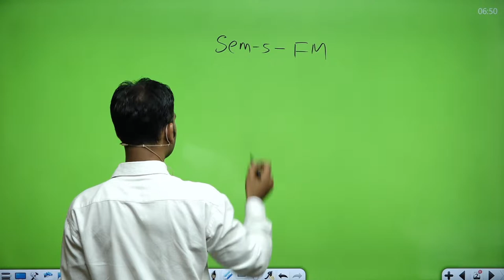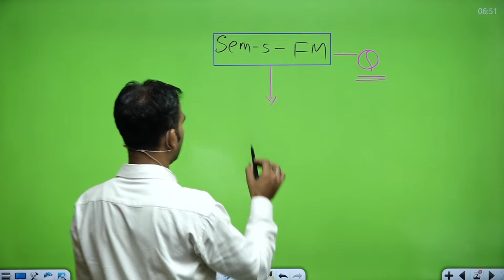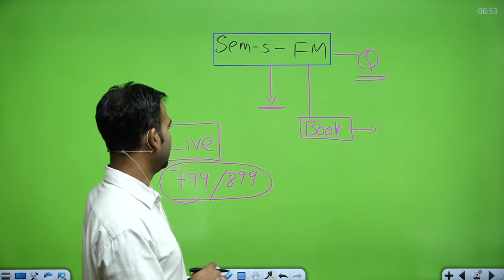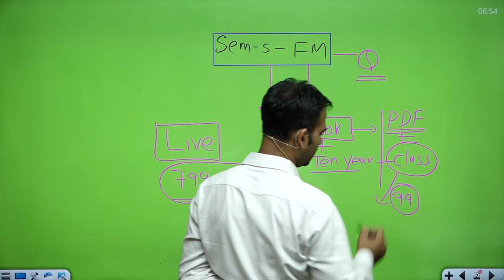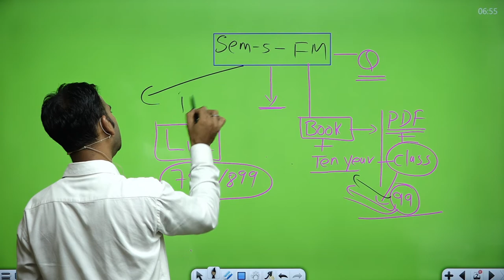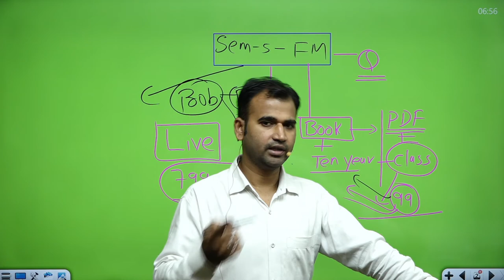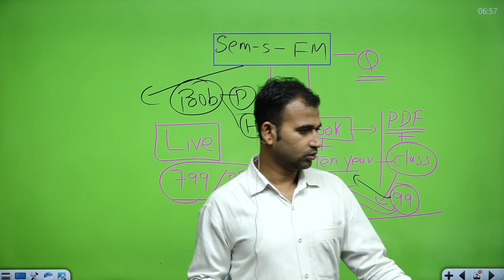FINANCIAL MANAGEMENT FOR B.COM (P/H) || NOTES|| TEN YEAR SOLUTION ||DUSOL|||NCWEB||B.COM CLASS||FM